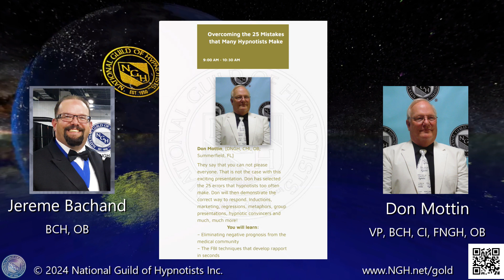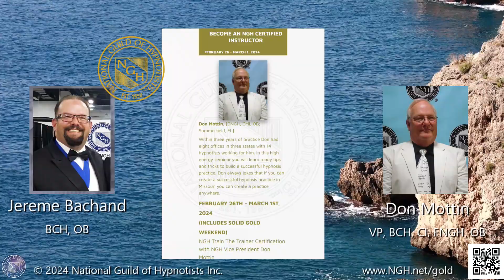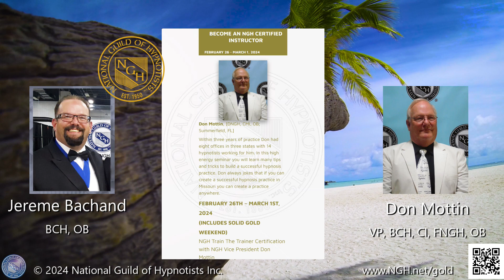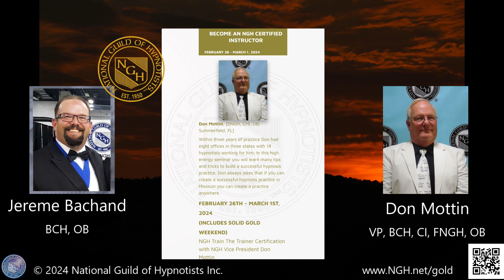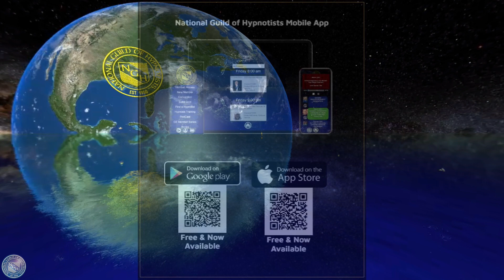NGH Hypnosis Podcast - February 2024 - Don Mottin and Jereme Bachand Talk Solid Gold Weekend 2024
2024 NGH Solid Gold Weekend
February 24th -25th, 2024
Tuscany Suites Hotel & Casino
255 E Flamingo Road

As you know the whole profession is getting very excited about the upcoming
NGH Solid Gold Weekend in February 2024!!!
The National Guild of Hypnotists Solid Gold Weekend and
5-Day Intensive Train The Trainers Program

DATES:
Solid Gold Weekend:

Train the Trainer:
February 26th – March 1st, 2024
Board Certification Exam:
February 25th, 2024
** Board Certification Registration Form **

HOURS: 9AM – 5PM EACH DAY
(CHECK-IN BEGINS AT 8AM ON 02/24/2024)
Attending Members will receive:
• 16 hours of CEUs
• Certificates of Completion
• Lunch Each Day
Train The Trainer Class
BECOME AN NGH CERTIFIED INSTRUCTOR
February 26th- March 1st
(includes Solid Gold Weekend)

NGH Train The Trainer Certification
with NGH Vice President Don Mottin

Solid Gold Weekend
SAVE $50

EARLY-BIRD REGISTRATION FEE (BEFORE FEBRUARY 1ST, 2024):
$300

REGISTRATION FEE (AFTER FEBRUARY 1ST, 2024):
$350

CANCELLATION FEE: $25
(FEE CHARGED IF YOU CANCEL PRIOR TO THE SOLID GOLD WEEKEND 2024)
NO-SHOW FEE: $50
(FEE CHARGED IF YOU DO NOT CANCEL, AND DO NOT ATTEND THE SOLID GOLD WEEKEND 2024)
Train The Trainer – TUITION
$1,995   ** SPECIAL PRICE **
TO REGISTER:
Add to your cart.
or
or
TUITION INCLUDES
• All Presentations • Handouts & Outlines •
• 16 hours of CEUs • Certificates of Completion •
Lunch Each Day • Registration 8am • Program 9am-5pm

**Overcoming the 25 Mistakes that Many Hypnotists Make
Don Mottin, [DNGH, CMI, OB; Summerfield, FL]
You will learn:
– Eliminating negative prognosis from the medical community
– The FBI techniques that develop rapport in seconds
– One weight loss technique that should be used in every session
– Understanding and using the W.W.Y.H.
– The hidden meaning when using a beach scene with a client
– The scene about a pond can wipe out stress
– Have clients realize the time with you, is the best times of their life.

**Building a Better Practice through Intentional Public Speaking
Roberta Fernandez, [CI, BCH; Henderson, NV]
You will learn:
– Learn how to choose the audience to fill your niche – Explore ideas for building your reputation
– Discover ways to use training to build a referral network – Gain tips for making yourself memorable
– Pitch without pitching – Roberta will model how a presentation will lead you to the clients you desire!

**Time Tunneling Technique® Modern Age Regression
Cal Banyan, [MA, CI, DNGH, OB; Dallas, TX]
You will learn:
– TTT for instantaneous induction of clients and yourself! – TTT for fast effective age regression results for permanent change
– Much better than the old Affect Bridge Technique age regression – TTT for insight breaks through even the toughest patterns
– TTT get to the cause of the problem fast and uses emotional alchemy – This new technique can boost any hypnosis practice!

**Instant & Rapid Inductions
Sean Michael Andrews, [BCH, CI; The Villages, FL]
You will learn:
– How to recognize the most highly hypnotizable people – Instant inductions to bring the most analytical clients into trance
– How to give amazing presentations that will wow the crowd and bring in clients to your practice
– The N.E.W.S. safety check to ensure your client’s well-being – The 58 second pre-brief that sets up your client for trance
– The “world’s most powerful hypnotist” routine that always amazes the crowd
– Exactly what to do at a party when someone asks you “can you show me some hypnosis”

**3 Easy Things to Implement Immediately for Practice Building
Tom Nicoli, [BCH, CI, OB; Kent, OH]
You will learn:
– Where to find your warm market and ideal client, immediately – Why when the work is “done” … it’s not done
– How to avoid the pitfalls of offering package sessions and what to do instead – How to avoid “competition” in our profession
– What a complete hypnosis program consists of and how to price it properly – Maintenance & Reinforcement Programs
– The fastest way of increasing income by the end of next month

**Cultivating Credibility: Harnessing the Power of Client Testimonials
Robbie Spier Miller, [CI, OB; Burlington, Ontario CANADA]
You will learn:
– Importance of Testimonials – Authenticity & Transparency
– Testimonial Collection – Skilled Use of Testimonials to Improve Client Results
– The Importance of Testimonials in Marketing & Advertising
– Showcasing Testimonials to Maximize Impact On and Offline

**SOLID GOLD PLATINUM PANEL
Q & A DISCUSSION WITH ALL PRESENTERS

3 Easy Things to Implement Immediately for Practice Building